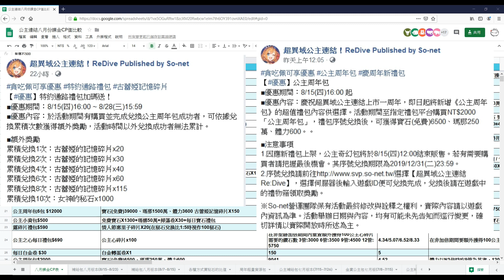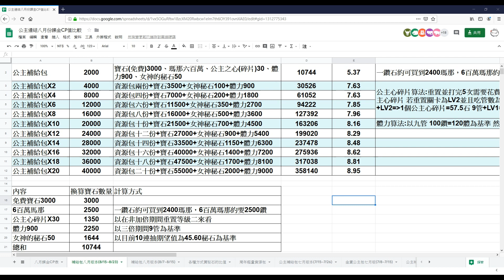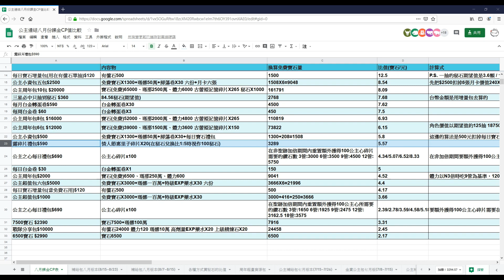公主周年包/公主補給包 CP值概算【超異域公主連結☆Re:Dive】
月月的尾巴超棒，可惡想玩